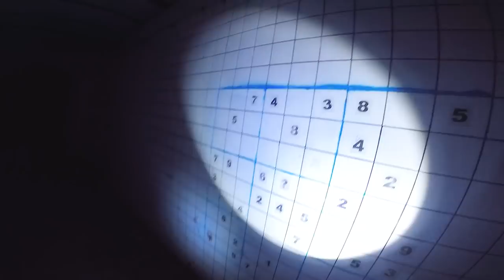Urbex - Opuszczony Browar - Zaginiony Skarb - Uwaga Na Wodę !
Kamil
59-220 Legnica